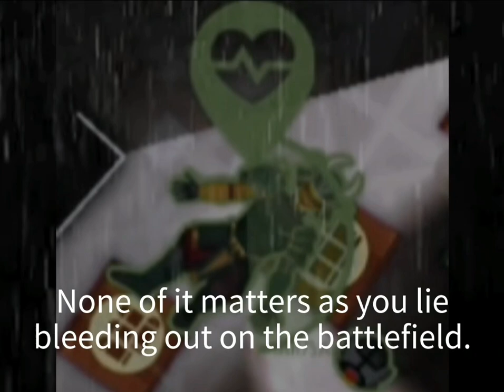Erwin's Final Speech in Bullet Echo | Dragoon's Final Speech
Hey everyone!
This is probably my best video yet! I enjoyed making it a lot and I hope you enjoy it! 😁